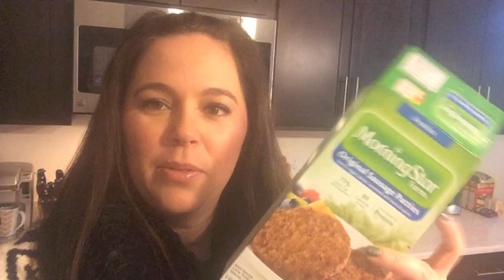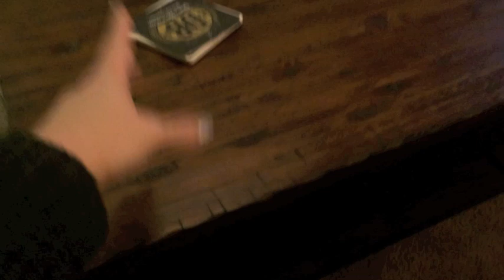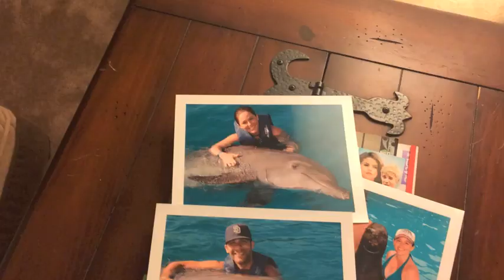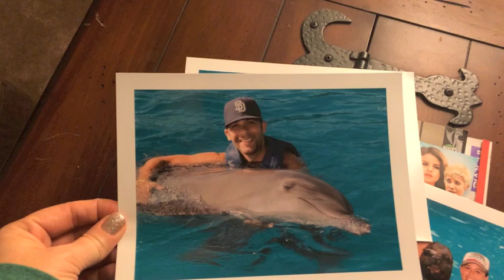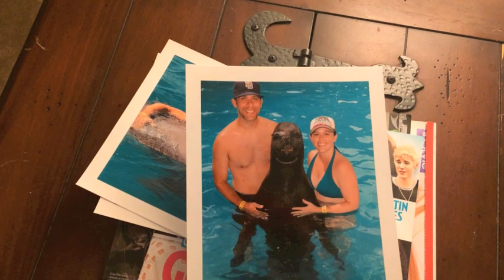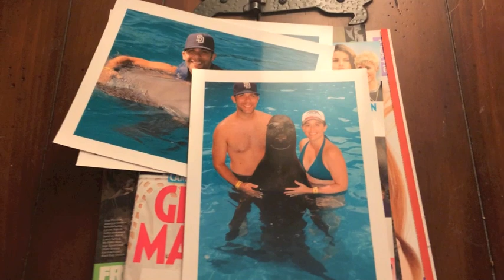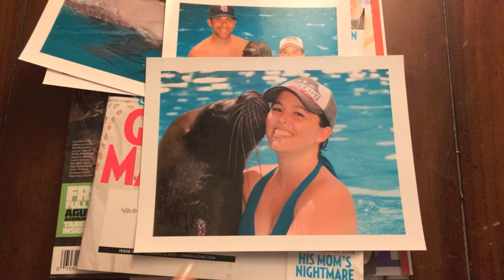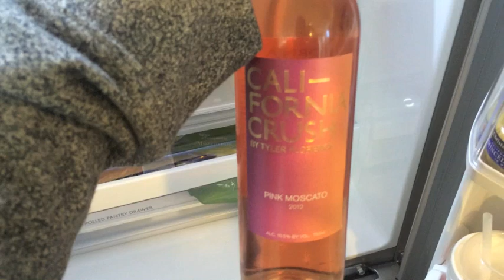VLOG: Dogs, Hanging Out & Home Depot! (1/12-1/17/15)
Instagram: Follow us @JAYMEHLNC & @MENDIHLNC
Address:
Her Late Night Cravings

All items are purchased with our own money and all opinions are our own.